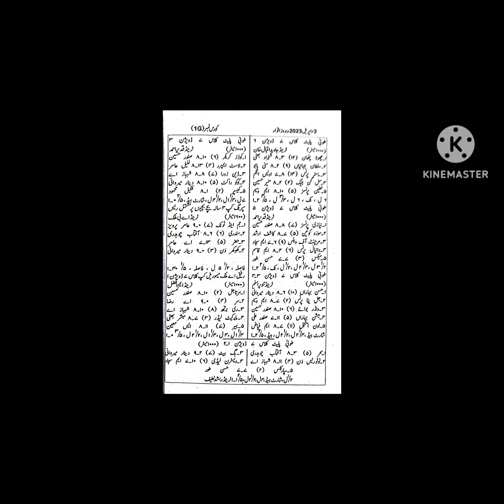Confirm Handicap In Urdu Sunday 9 April 2023 Lahore Race Club